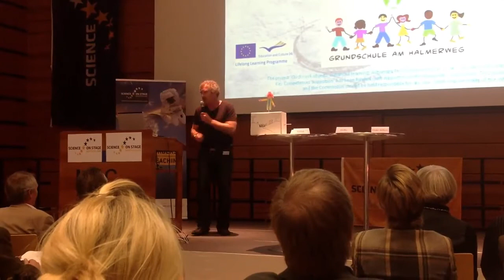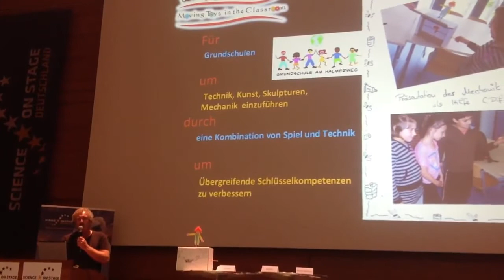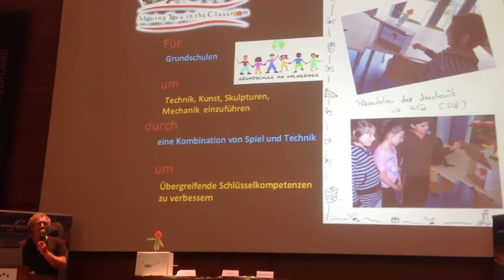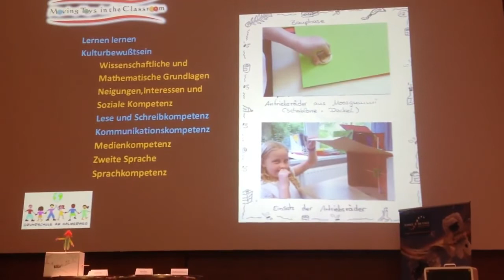CLOHE-Presentation Berlin, Germany (German)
CLOHE-Presentation Berlin, Germany

Automata Toys have much to offer education. Arts and game based activities around the construction and understanding of automata will provide pedagogical paths for teachers to enhance children's 'learning to learn' capabilities and reinforce key transversal competences and basic skills.